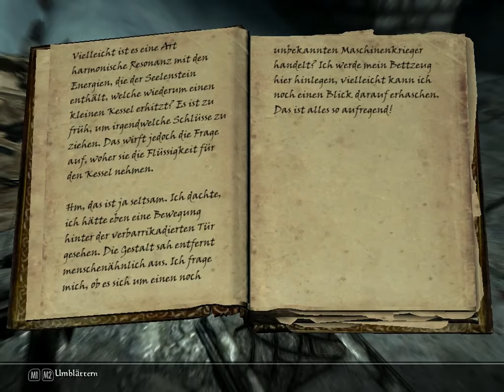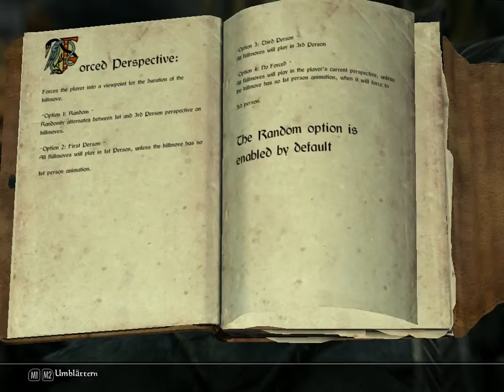Let´s Play Skyrim (Dawnguard) #130 - In Alftand - Feldo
Skype: death_lord-
YT Kanal Rest-&Reallife: